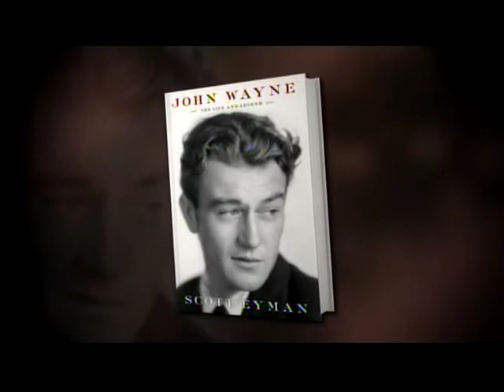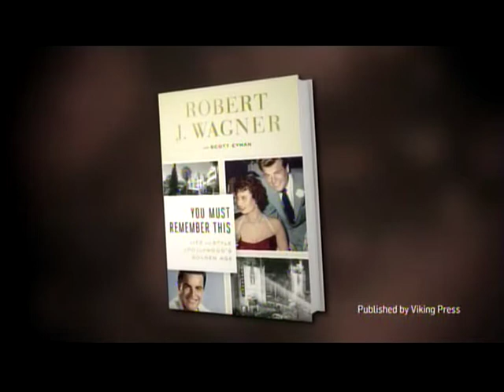TCM Star of the Month John Wayne 19of19 The Sons of Katie Elder (End)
Broadcast Friday, April 25, 2014.

Apologies, but I missed the 8th and 13th hosted films in this week-long marathon.